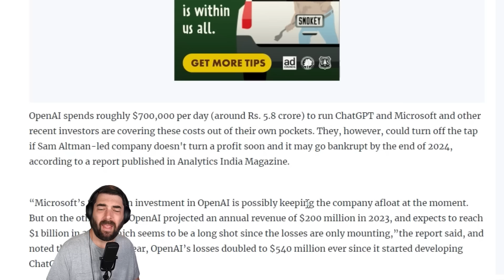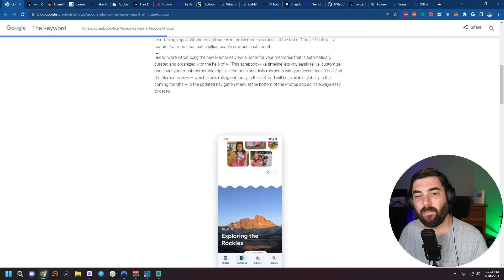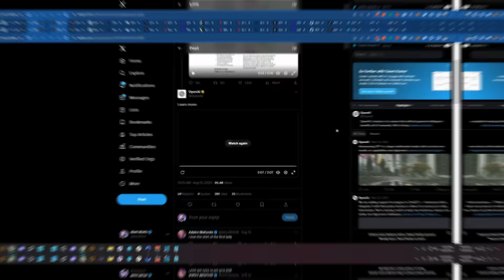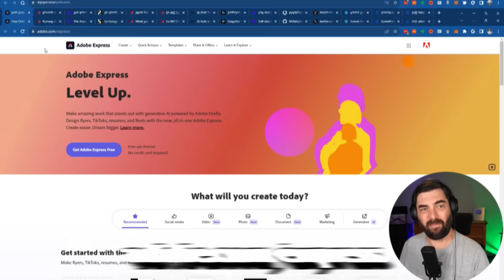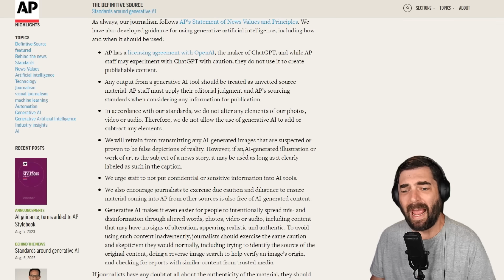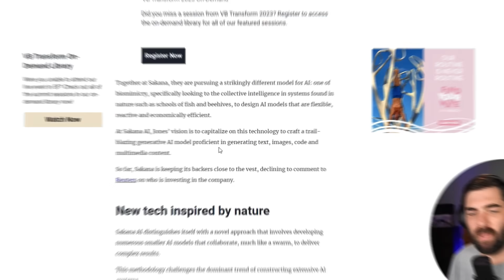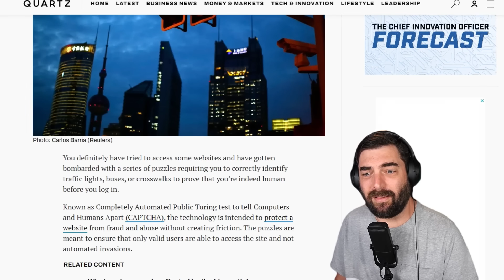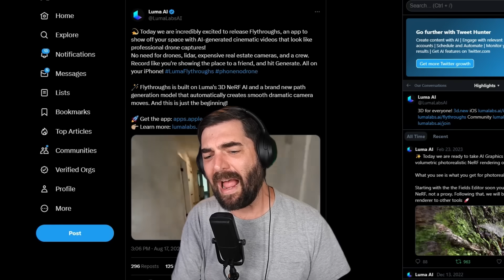AI News Update - ChatGPT Costs How Much?!?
Here's the news from the past week that you probably missed if you weren't paying attention.

Time Stamps:
0:00 Intro / Artificial Conference
0:04 ChatGPT Costs What?!?
0:45 Amazon Improves Customer Reviews
1:38 Google Updates AI Search
2:16 Google Photos AI Update
3:02 GPT-4 For Moderation
3:40 OpenAI acquires A Game Company?
4:18 AI GTAV Gets That Slap
5:12 Adobe Express With Firefly For Free
6:00 Runway Adds "Watch" Feature
6:42 Associated Press AI Guidelines
7:55 New Non-Profit AI Company For Eric Schmidt
8:29 New AI That Uses "Swarms"
9:16 New "Fake" Social Media App
9:54 AI Bots Can Do CAPTCHAs
10:45 SnapChat AI Glitch
11:15 Nvidia Releases Neurolangelo
11:45 Luma Launches Flythrough
12:55 Getting Back on Track